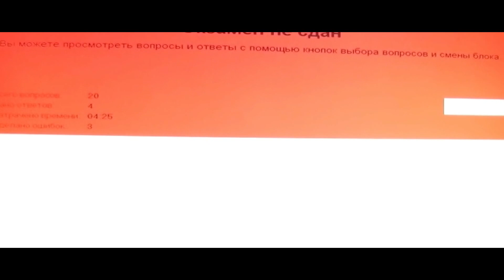الحصول علي الرخصة الروسيه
كيف تحصل علي رخصه قياده روسيه بسهوله